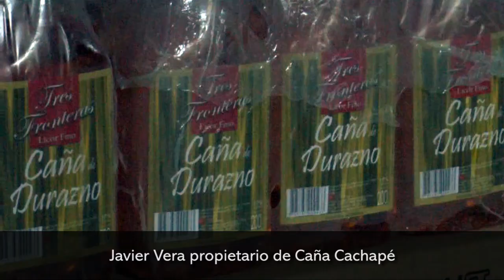Javier Vera propietario de caña cachape